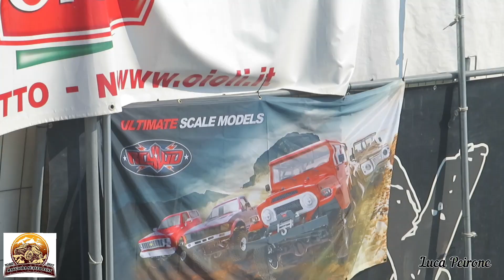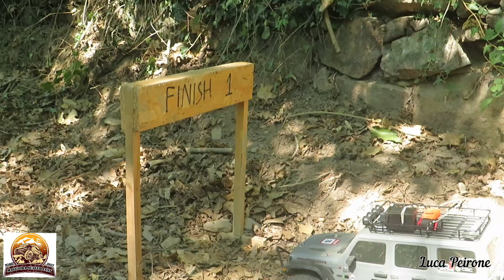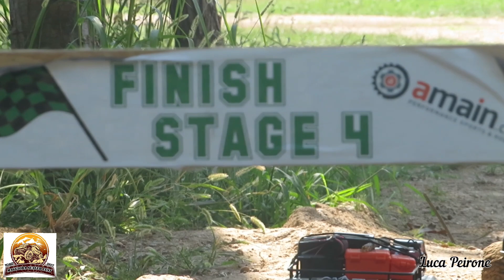Maggiora Scaler Fest 2022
Namastè Modellisti
Nei giorni 27 e 28 Agosto siamo stati a Maggiora,per l'evento Maggiora Scaler fest organizzato da Simone Cantoia e sponsorizzato da @RC4WDMedia
Che dire,due giorni all'insegna del modellismo,con la compagnia di vecchi e nuovi amici,di buon cibo il tutto all'interno dell'area Offroad 1:1 del Maggiora Park
4 stage con gara stile Recon G6,Hillclimb Race,caccia al tesoro e guida ad occhi bendati con aiuto del compagno di squadra.
Il meteo è stato clemente e ci siamo divertiti
Qualche ripresa sono riuscito a farla anche se i passaggi più impegnativi mi hanno visto costretto a pilotare il mezzo con la massima attenzione per non incappare in penalità,quindi aimè non ho filmato
Come sempre,un grande abbraccio